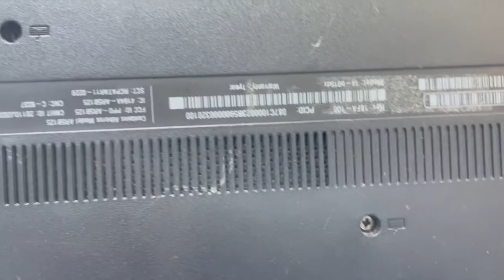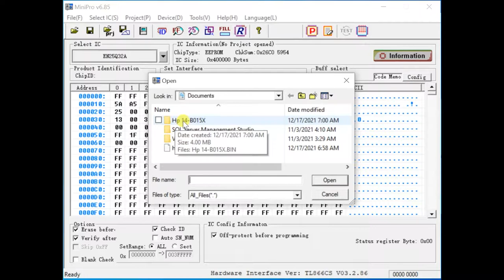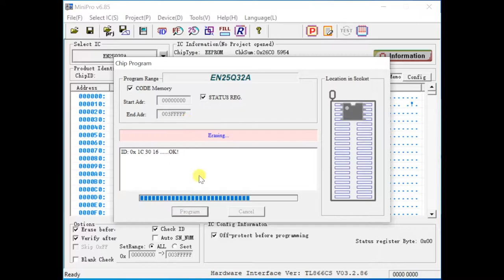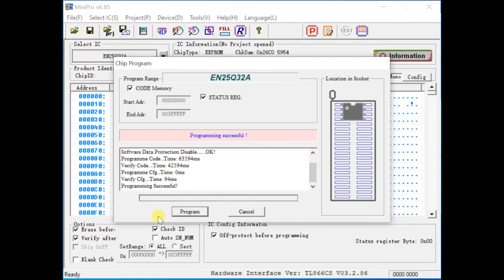Laptop Chip Level Service Experience HP Laptop Bios Update Failure Recovery Malayalam